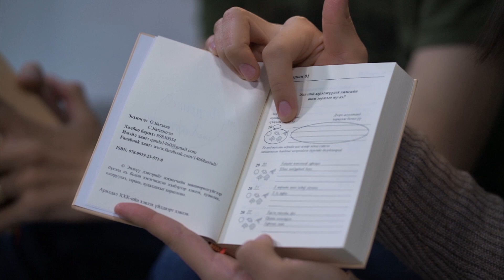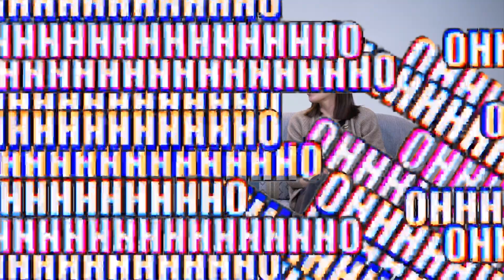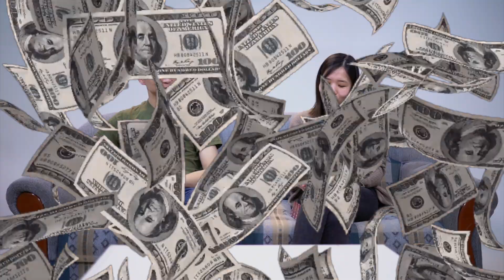365 асуулт 1460 хариулт тэмдэглэлийн дэвтэр худалдаанд гарлаа. Өдөр бүр шинэ асуултанд хариулаарай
Шинэ үг:
질문과 답변 - Асуулт ба Хариулт

Бид завгүй амьдрал дунд дотоод сэтгэлээ сонсох, өөрийгөө бүрэн таньж мэдэх сөхөөгүй гүйсээр нэг л мэдэхэд цаг хугацаа өнгөрөн одсон байдаг. Энэ тэмдэглэлийн дэвтэр танд таван хором амсхийж өөрийхөө дотогш өнгийх боломжийг олгох болно. Бүтэн жилийн турш өдөр бүр нэг асуулт, 4 жилийн турш тэрхүү асуултууддаа давтан хариулснаар үзэл бодол, амьдралын хэв маягаа хэрхэн өөрчлөгдсөнөөр ирсэнийг харах боломжтой. Энэхүү дэвтэр нь таньд өөрийгөө таньж мэдэж, өнгөрсөнөөс авсан сургамжаа эргэн санаж, ирээдүйгээ илүү зөвөөр төлөвлөхөд тань туслах амьдралын гарын авлага болох болно.

Та бүхэн Internom- ын 2 давхраас худалдан аваарай (төв салбар дээр)
Үнэгүй хүргэлтийн утас: 80206667
Үнэ: 19000₮